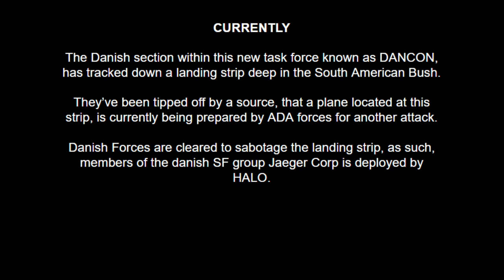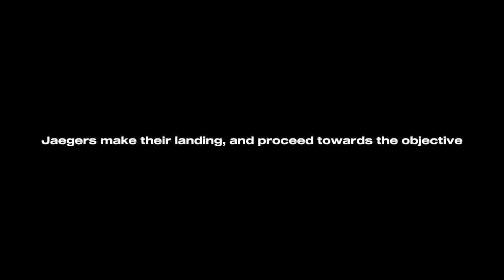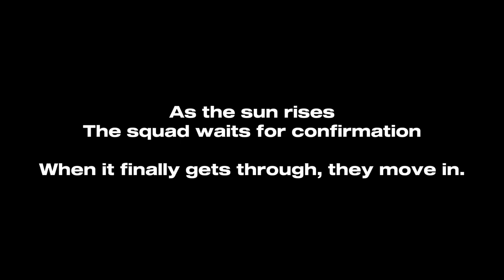Wildlands Trailer: OPERATION GREEN STINGER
A short trailer for our upcoming Ghost Recon Wildlands Campaign!